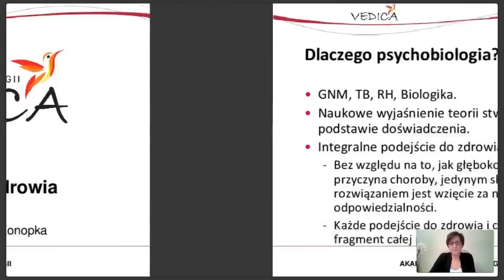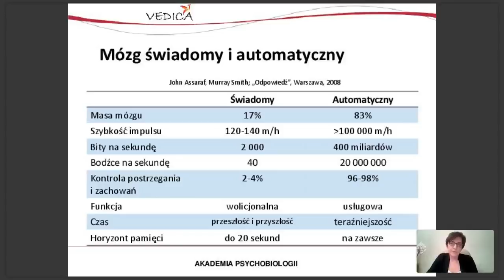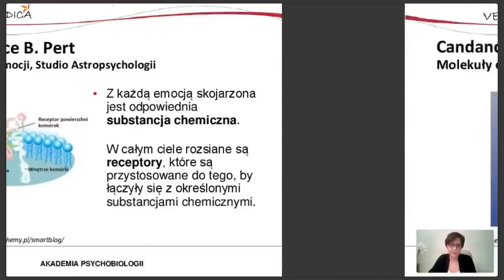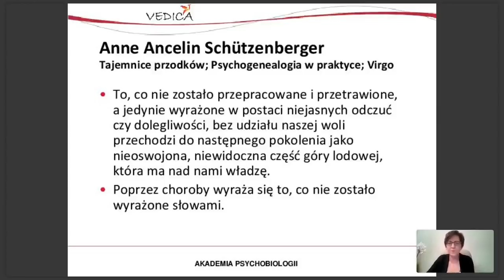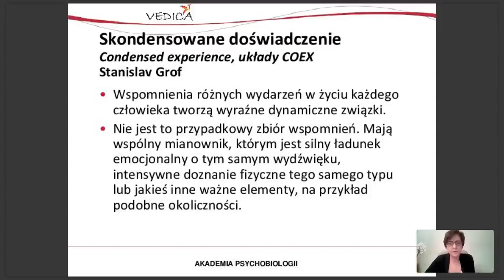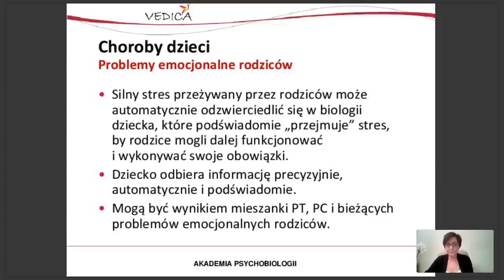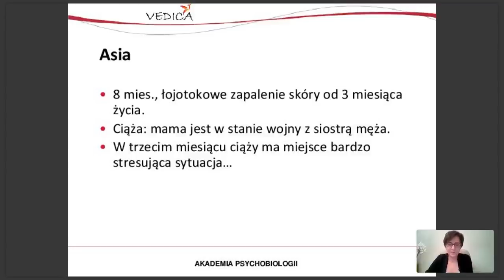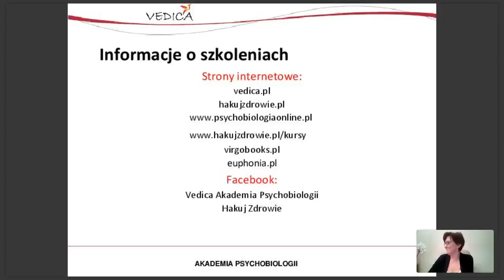Podstawy psychobiologii - nagranie z webinaru z dr n.med. Marzanną Radziszewską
Czy myślisz, że choroba, jak wiele rzeczy w Twoim życiu, po prostu się przydarza? Weź swoje życie i zdrowie we własne ręce. Posłuchaj dr n. med. Marzanny Radziszewskiej, a zmieni się Twój sposób postrzegania swojego stanu zdrowia.